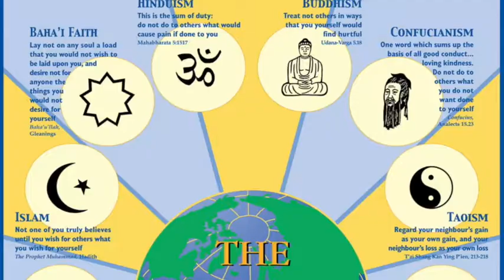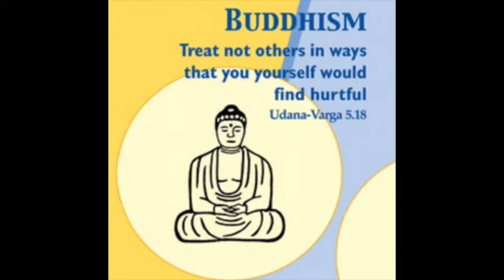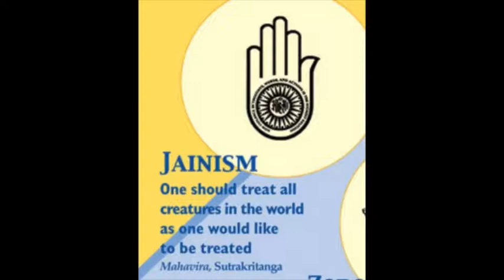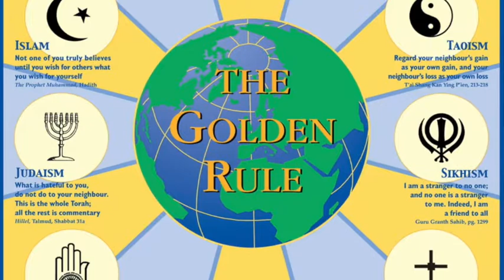Message: "The Golden Rule as a Good Foundation"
Rev Darrow explores the deeper meaning of the Golden Rule and how it applies to all humanity